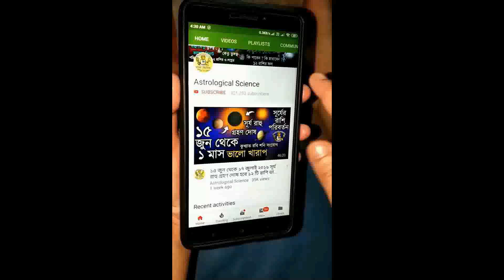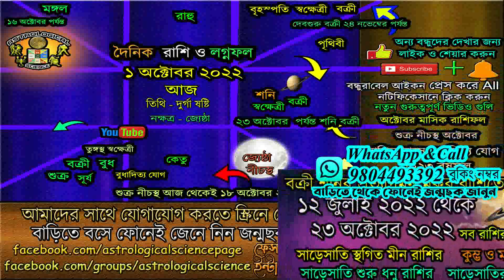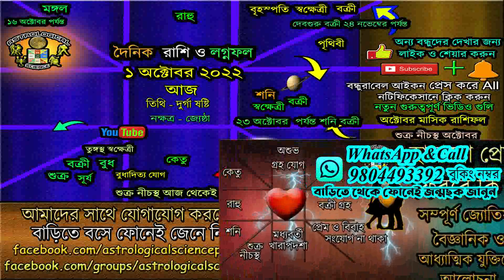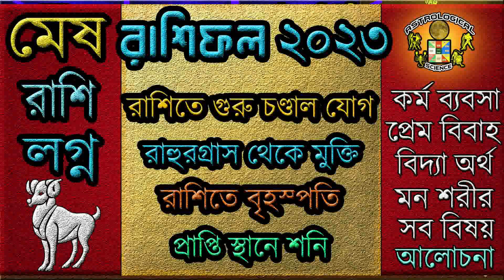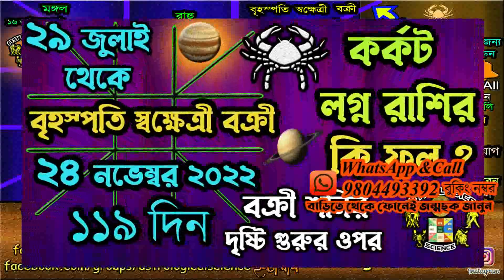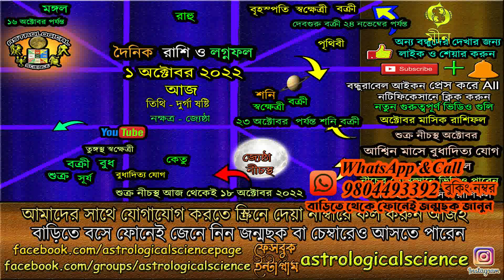1 October 2022 Dainik Rashifal bengali আজকের রাশিফল ১ অক্টোবর ২০২২শনিবার Ajker Rashifal 1 Oct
✪⚡ ২০২২ ⚡রাশিফল✪